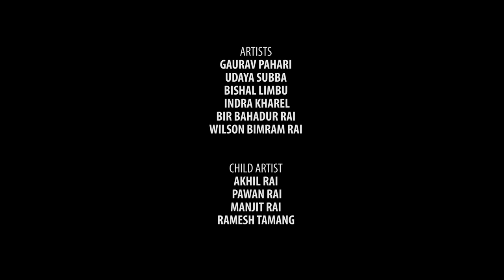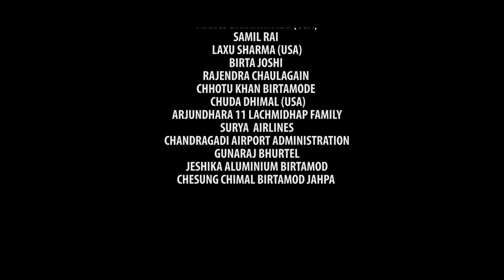Tyo Pal | Sathi Ko Sath, Bhishan Mukarung,Wilson Bikram Rai,Gaurav Pahari,Udya Subba,Bishal,Indra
SINGER
BHISHAN MUKARUNG

LYRICS
WILSON BIKRAM

MUSIC
TOREMPA HANG RAI

ARRANGE/MIX/MASTERING
RAJU KARKI

STUDIO
MAHOL

ARTISTS
GAURAV PAHARI
UDAYA SUBBA
BISHAL LIMBU
INDRA KHAREL
BIR BAHADUR RAI
WILSON BIMRAM RAI

CHILD ARTIST
AKHIL RAI
PAWAN RAI
MANJIT RAI
RAMESH TAMANG

MUA
SUSHMA

CINEMATOGRAPHER
NEPAL
BIKRAM DC

AMERICA
 RABIN BISTA

U.K.
 SANTOSH RAI (KANCHHA)

KOREA
DINESH RAI NACHHIRING

KUWAIT
 BHUMI RAJ RAI

EDIT|COLOR
MANOJ KARKI

PRODUCER
DB RAI
SARINA LAMA

SPECIAL THANKS
MANOJ BANTAWA RAI (USA)
SAMIL RAI
LAXU SHARMA (USA)
BIRTA JOSHI
RAJENDRA CHAULAGAIN
CHHOTU KHAN BIRTAMODE
 CHUDA DHIMAL (USA)
ARJUNDHARA 11 LACHMIDHAP FAMILY
SURYA  AIRLINES
CHANDRAGADI AIRPORT ADMINISTRATION
GUNARAJ BHURTEL
JESHIKA ALUMINIUM BIRTAMOD
CHESUNG CHIMAL BIRTAMOD JAHPA